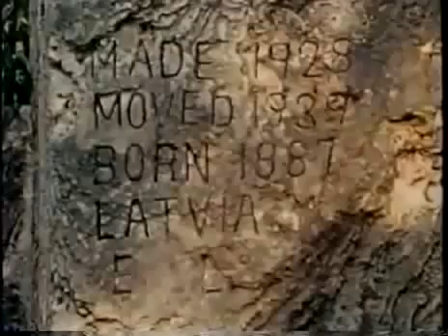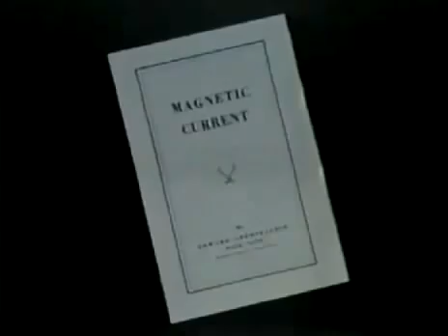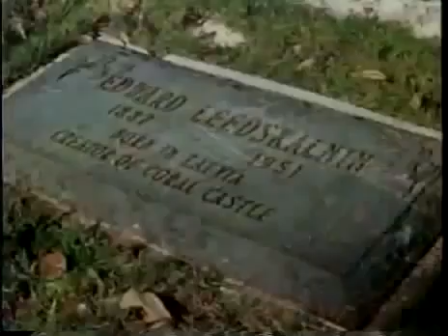The Castle Of Secrets (GREATEST ANCIENT MYSTERY DOCUMENTARY)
The saga of the Coral Castle, said to have been built by Edward Leedskalnin, a frail hermit who allegedly carved and lifted 1,100 tons of solid stone blocks weighing up to 30 tons each using the secrets of Atlantis.